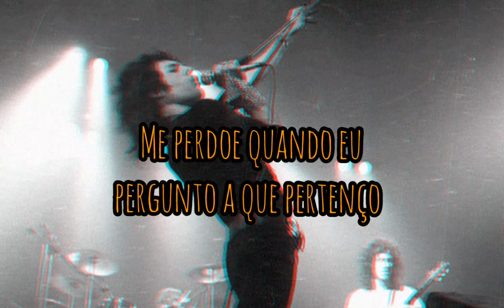Queen - In The Lap Of The Gods Tradução Legendado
In the Lap of the Gods… Revisited

Canção de Queen

It's so easy, but I can't do it
So risky, but I gotta chance it
So funny, there's nothing to laugh about
My money, that's all you want to talk about
I can see what you want me to be
But I'm no fool
It's in the lap of the Gods

Whoa, whoa, la la la, whoa
No beginning, there's no ending
There's no meaning in my pretending
Believe me, life goes on and on and
Forgive me when I ask you where do I belong
You say I (you can do it)
Can't (you can do it)
(You can go and set it free) set you free from me
But that's not true

Whoa, whoa, la la
Whoa, whoa, ooh

Whoa, whoa, ooh

Compositores: Freddie Mercury